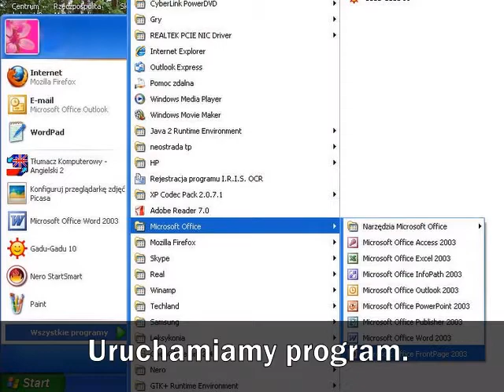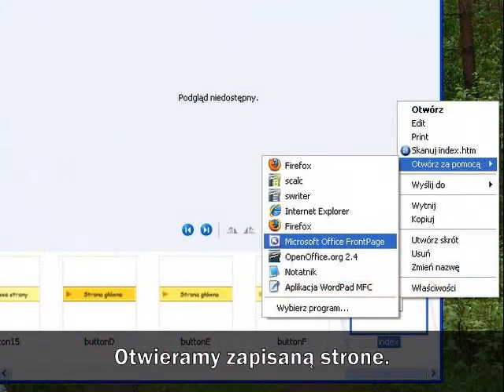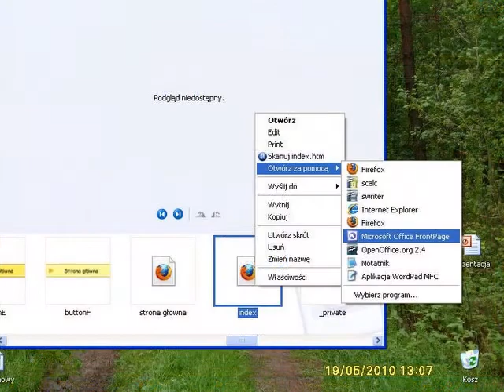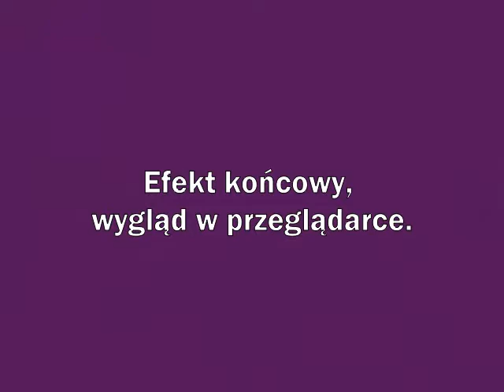Film Szkoleniowy2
Krótki filmik, który pokazuje jak w łatwy sposób zaprojektować stronę internetową w Microsoft Office FrontPage 2003.